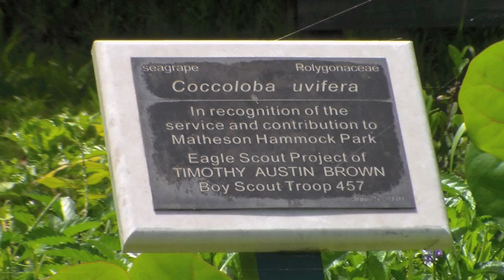photos by steveyart.com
Photos taken in Matheson Hammocks

Hi I have been working in Photoshop for over 26yrs. In that time i have a lot of art that i have designed.
Enjoy and if you want to see more visit